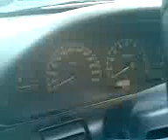3rd start CA18DET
Kvalita videa z telefonu... Sorry